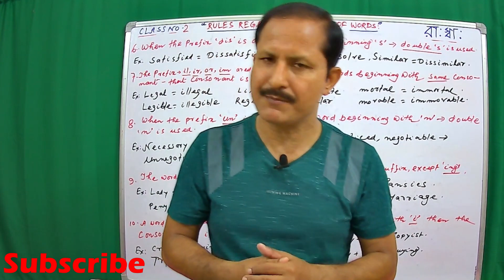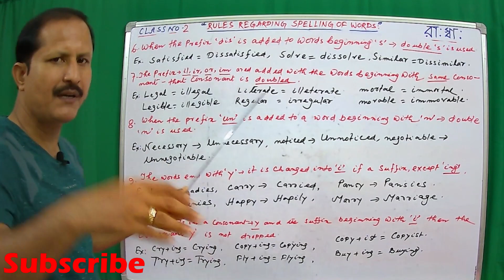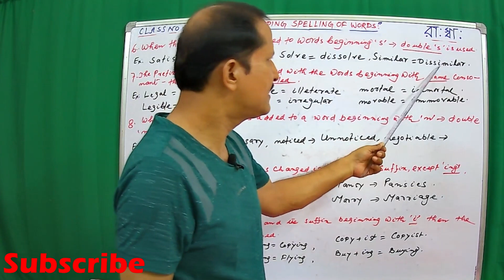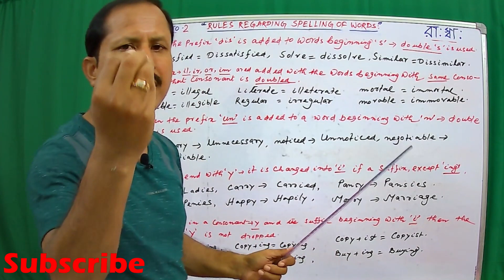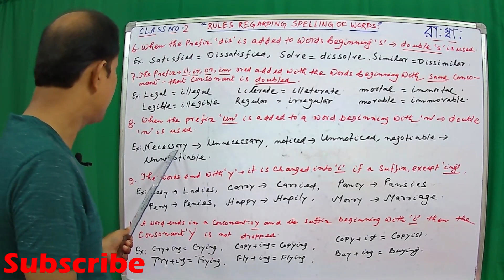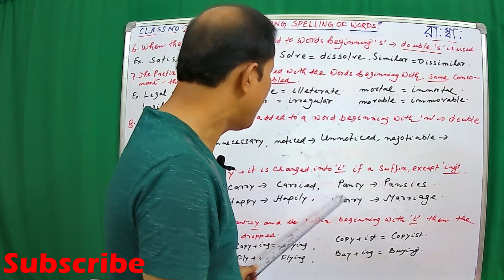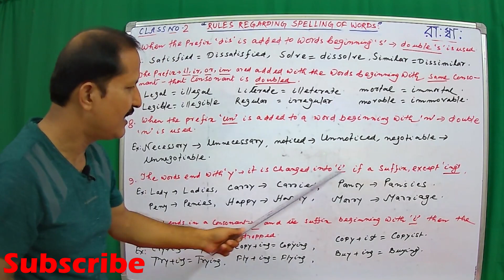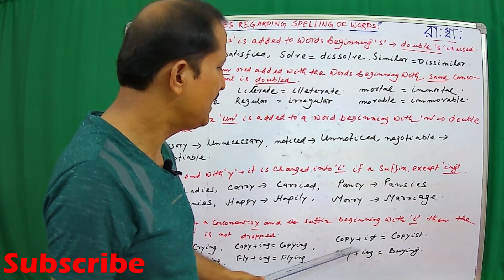Rules Regarding Spelling of Words | Class -2 | by Sir Abhishek Barman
In the fascinating world of language, proper spelling is a cornerstone of effective communication. Whether you're a student looking to ace your exams or a professional striving for flawless documents, understanding the rules regarding the spelling of words is crucial. Join us in this enlightening YouTube video as we delve into the essential guidelines and tips that will help you become a spelling pro. We'll cover common spelling rules, tricky exceptions, and practical strategies to enhance your spelling skills. Say goodbye to spelling mistakes and hello to clear and confident writing! Watch now and embark on your journey to master the art of spelling.

All the classes will be completely free of cost.